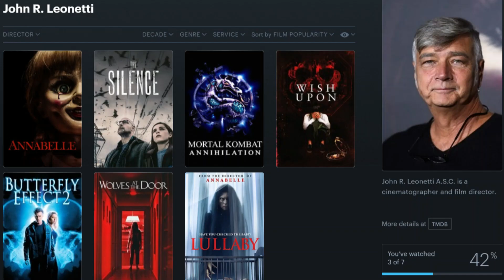Lullaby (2022) | Straight to VOD Movie Review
I review the new Straight to VOD horror film, Lullaby directed by John R. Leonetti. Let me know what you thought about Lullaby in the comments below and what are some of your favorite VOD horror films that came out in 2022?

Synopsis
A new mother who discovers a lullaby in an ancient book and soon regards the song as a blessing. But her world transforms into a nightmare when the lullaby brings forth the ancient demon Lilith.

Directed by
John R. Leonetti

Written by
Alex Greenfield
Ben Powell

Stars
Oona Chaplin
Liane Balaban
R Austin Ball
Ramón Rodríguez
Kira Guloien

Produced by
Broderick Johnson
Andrew A. Kosove
Lee Nelson
David Tish

Check out some more of my other videos here! ↙️

VIDEO INFORMATION
In this video I review the new starlight to VOD horror film directed by John R. Leonetti, Lullaby. This movie is about a new mother who discovers a lullaby in an ancient book and soon regards the song as a blessing. But her world transforms into a nightmare when the lullaby brings forth the ancient demon Lilith.